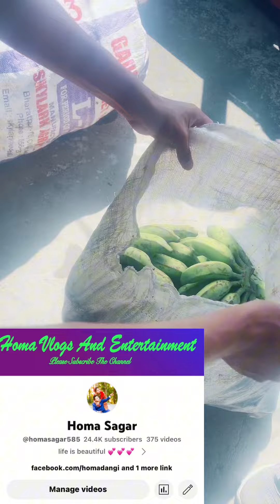आजको पारिवारिक भेट🎁🌸